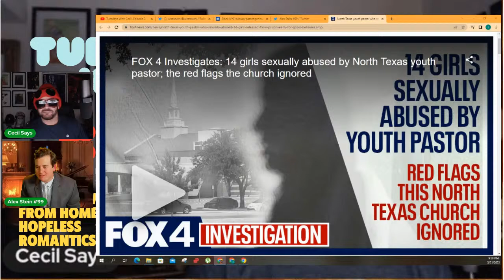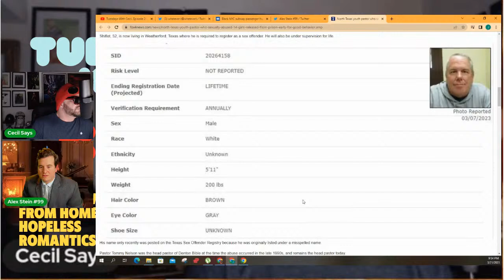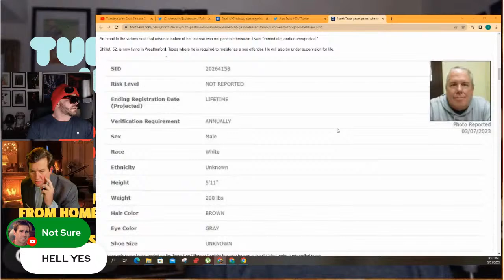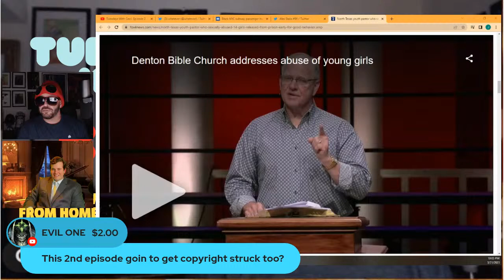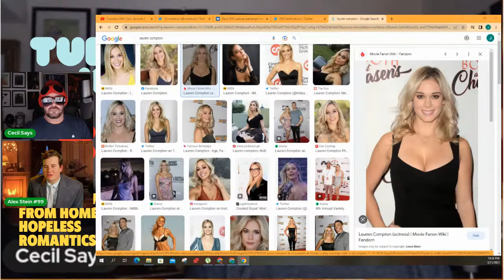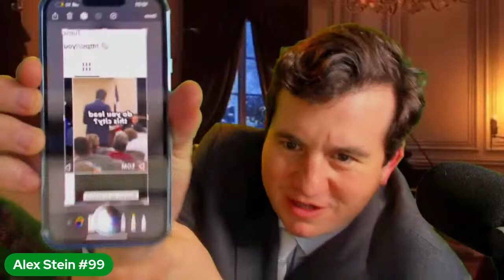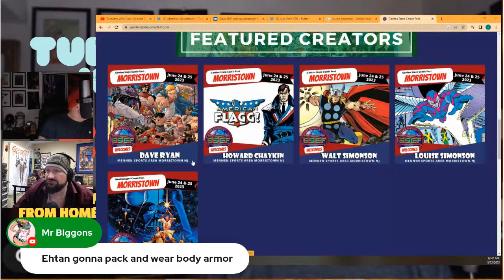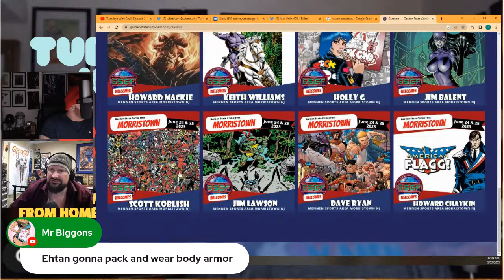Tuesdays With Cecil. Episode 2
These are the innermost thoughts of one of the most renowned thinkers of our times. You are lucky to be alive at this time. Cherish it.